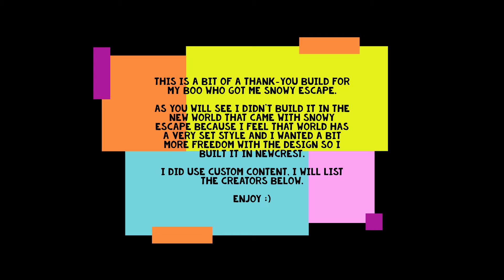Cozy for One - The Sims 4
Cozy for one, a thank-you build for my boo.

Built on the Hillside Highlands 30x20 lot in Newcrest. Moveobjects was used and build will be on the gallery.

Custom Content creators:
~ LittleDica
~ Harrie & Felixandre (collab)
~ SimspirationBuilds
~ IllogicalSims
~ Peacemaker
~ WondyMoon